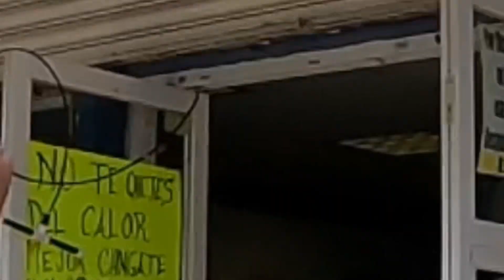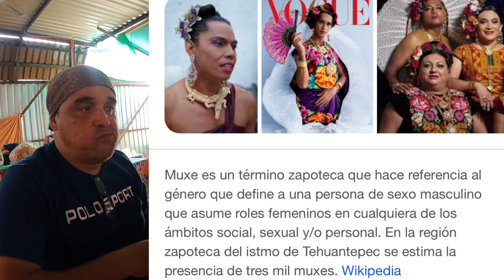Juchitan, Oaxaca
Tierra , Muxe🇲🇽